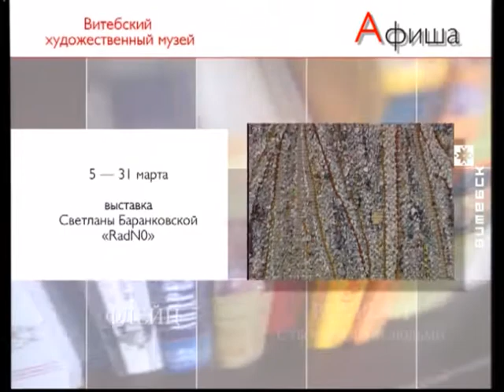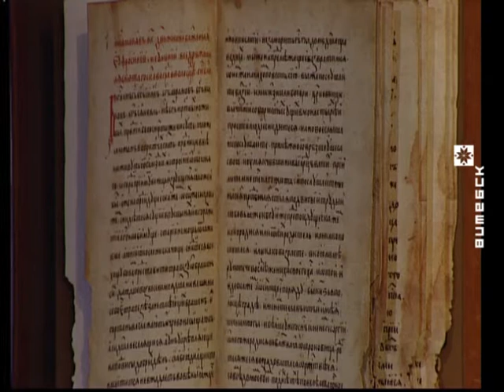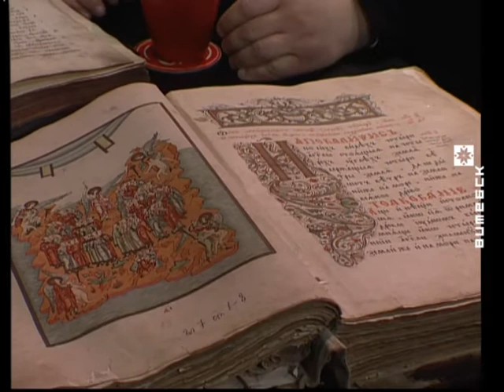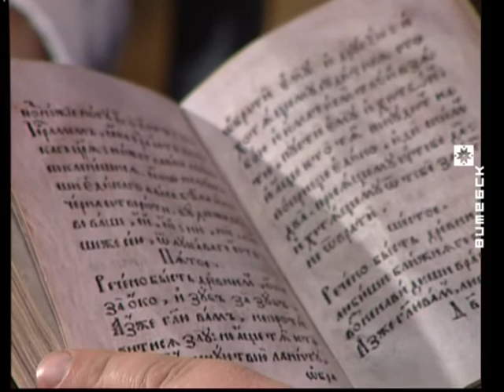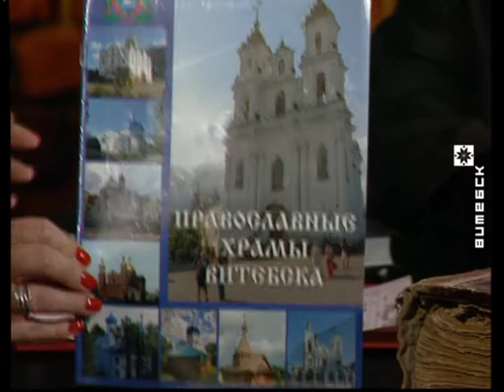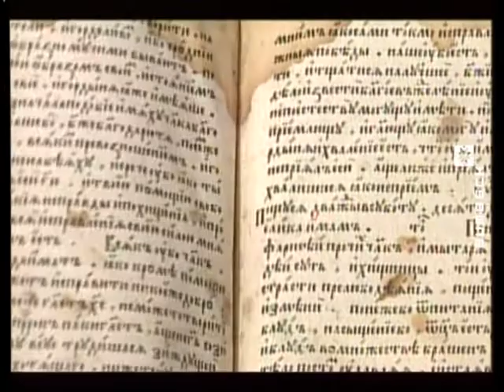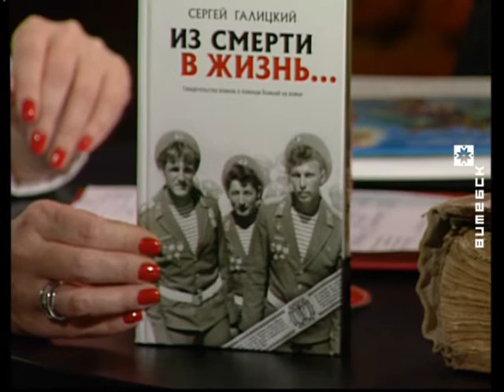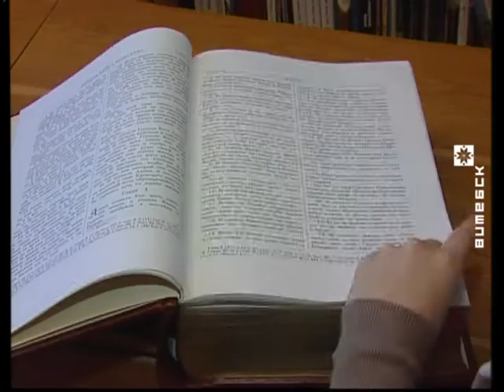Вечерний Витебск (24.03.2015)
В выпуске: О древних церковных книгах, книгопечатании в Беларуси и православном наследии.

В гостях: Константин Изофатов, протоиерей; Виктор Атапин, преподаватель семинарии; Николай Прусаков, протоиерей; женский ансамбль «Благо».

Ведущие: Наталья Мишурная, Иван Паюченко